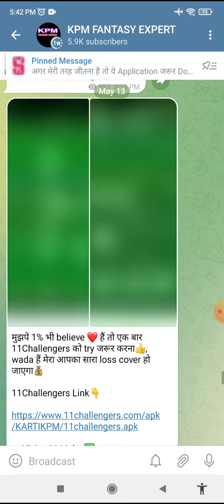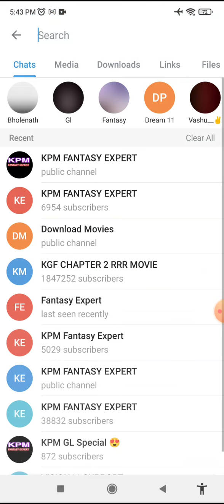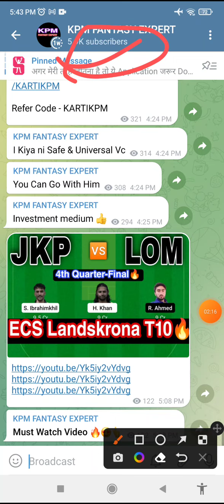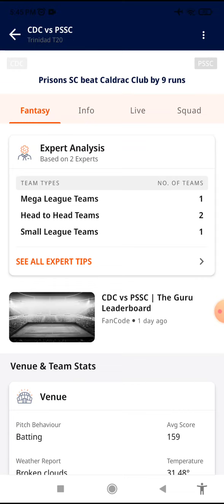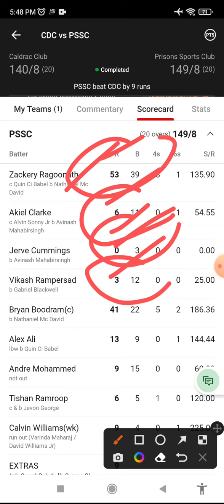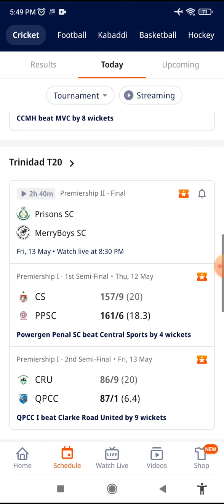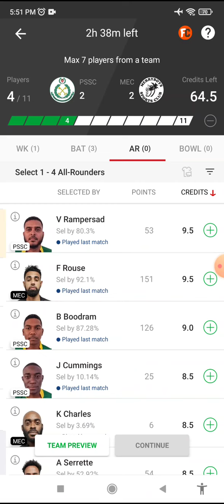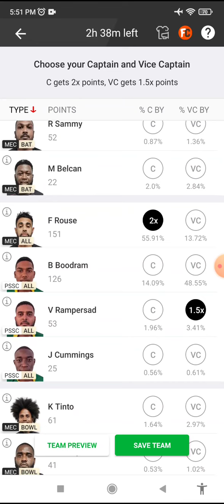PSSC vs MEC Dream11 Team, MEC vs PSSC Dream11 Prediction, Players Stats, Batting Order, SL Team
pssc vs mec dream11 prediction | pssc vs mec dream11 team | pssc vs mec | pssc vs mec dream11,
Trinidad T20, pssc vs mec Trinidad T20 today match predction,

pssc vs mec, pssc vs mec dream11 team, pssc  mec
pssc vs mec dream11 prediction, pssc vs mec t20
pssc vs mec dream11 team prediction
pssc vs mec today match predction, ipl 2022
pssc vs mec gl team today match, pssc mec
pssc vs mec t20, pssc vs mec today match, pssc vc mec
pssc vs mec t20 dream11 Prediction, pssc and mec
pssc vs mec dream11 team prediction, pssc mec
pssc vs mec dream11 Prediction, Trinidad T20 team
pssc vs mec mecand league team today, pssc . mec
pssc vs mec player stats, pssc vs mec playing 11
pssc vs mec dream11 team today match
t20 dream dream11 team today match
dream11 today match, t20 today match
Trinidad T20 dream11team, t20 team today
Trinidad T20 today match predction, ipl 2022
Trinidad T20 dream11 team prediction,
pssc vs mec prediction, pssc vs mec match
pssc vs mec team, pssc vs mec sporkkedda, pssc mec
dream is money, pssc vs mec dream is money
pssc vs mec t20, pssc vs mec t20 today match
pssc vs mec t20 today match predction, pssc v mec
pssc vs mec mecand league team today, ipl 2022
pssc vs mec team today,  pssc vs mec t20 team
pssc vs mec t20 today match predction, ipl 2022
pssc vs mec Trinidad T20 Sharjah Ramdan, Trinidad T20 tean
pssc vs mec Trinidad T20 Sharjah Ramdan dream11 team
t20 Sharjah Ramdan, t20 today match predction
dream11 team of today match, Trinidad T20
pssc vs mec team, pssc vs mec team, pssc mec t20
pssc vs mec live, pssc vs mec live score, pssc vs mec t20
pssc vs mec live streaming, pssc vs mec match
pssc vs mec dream11 prediction Sportskeeda
Cricbuzz, fantasy cricket guru, adda guru
cricinformer, sports fantasy guruji, cric11
dream is money, today ipl match, kumar 508
cric11 forecast, anurag dwivedi, FCG
fantasy guruji, fantasy buzz, Trinidad T20 team
somesh thakre, somesh thakre dream11
sure expert support, fantasy arena, Trinidad T20
stats guruji, ipl 2022, Trinidad T20 Sharjah Ramdan
mec vs pssc, mec vs pssc dream11 team today
mec vs pssc dream11 team prediction
mec vs pssc today match predction, ipl 2022